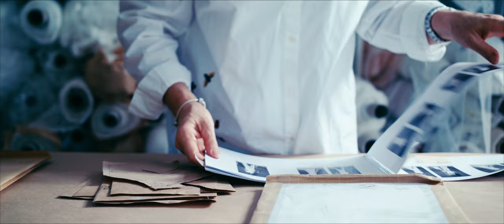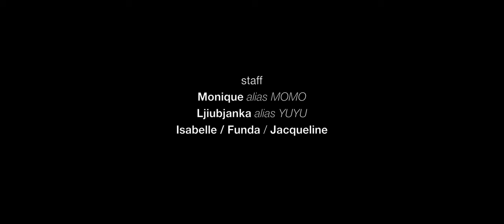Le Savoir-Faire Rime Arodaky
Découvrez le travail de nos fées couturières dans l’atelier Parisien de notre Maison. Un travail méticuleux, artistique, plein de magie...
Une fabrication française, chère aux valeurs de notre Maison...

Réalisateur: Pascal Délé LIFESTYLEPROD